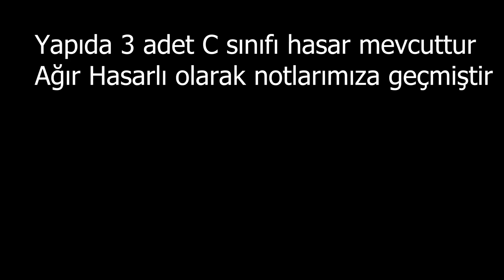Depremde Beton kalitesi ne kadar önemlidir' in cevabı | Hasar tespit 14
Bu video çok kıymetlidir. Dikkatle izleyelim
(19 şubat 2023) tarihinde Malatya / Akçadağ / Ören mahallesinde yapılan çalışmaların videosudur.